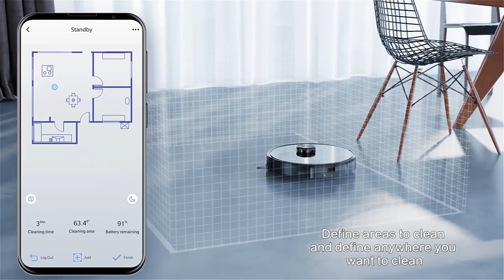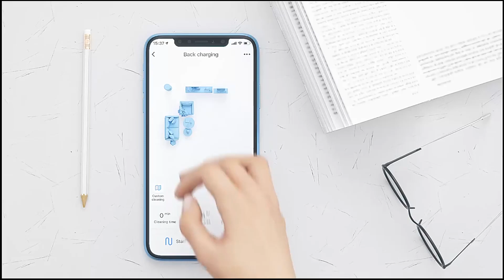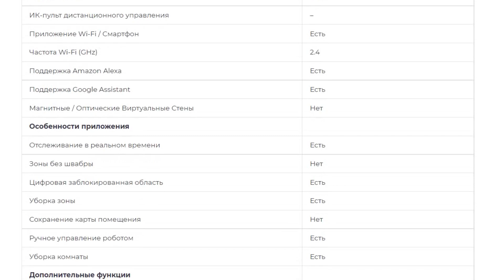ЛУЧШИЙ РОБОТ ПЫЛЕСОС НА САЙТЕ АЛИЭКСПРЕСС. Обзор робота пылесоса Neatsvor X600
Neatsvor X600 – новый флагман компании Neatsvor, пришедший на смену модели Х500. В отличие от предшественника, новый робот укомплектован лазерным дальномером, позволяющим составлять точную карту помещения, и самым мощным мотором на рынке – Nidec с силой всасывания 4000 Па. Для влажной уборки предназначен отдельный контейнер с баком на 350 мл и контролируемой подачей воды. Ещё одна особенность Neatsvor X600 – гуманный стартовый ценник.
Neatsvor X600 разработан для последовательной сухой и влажной уборки средних помещений со смешанными напольными покрытиями. Главный рабочий инструмент робота – бесщеточный мотор NIDEC, мощности которого хватает для втягивания в пылесборник любого мусора, начиная от пыли и крошек, заканчивая песком, камешками и металлическими гайками. Встроенный в воздуховод датчик распознаёт ковровые покрытия и самостоятельно повышает силу всасывания до 4000 Па. Контактная обработка осуществляется при помощи турбощётки: её щетина вычёсывает ковры от шерсти и выметает песок из стыков паркета, а жёсткие лепестки счищают прилипшую к полу грязь. Для обработки угловых зон предназначены торцевые щёточки.

Основной пылесборник оборудован тремя фильтрами: сеткой для грубого мусора, поролоновым фильтром для пыли и НЕРА-фильтром, собирающим споры плесени и пыльцу. Плюс такой системы в качественной фильтрации – в контейнере остаются любые загрязнители, в том числе мелкодисперсные частицы пыли. Минус заключается в том, что поролоновая прокладка быстро забивается, уменьшая тягу мотора. Поэтому чистить фильтры нужно регулярно.
Neatsvor X600 поддерживает SLAM-навигацию – проводит уборку и одновременно рисует в мобильном приложении план помещения. Составленная карта сохраняется в памяти и используется при последующих запусках. В процессе картографии 4-х ядерный процессор обрабатывает показания 6 типов датчиков:

Лазерный дальномер – сканирует окружающее пространство на предмет препятствий.
Гироскоп – указывает правильное направление движения и в тандеме с лидаром определяет координаты объектов.
ИК-датчики – предупреждают робота о приближении к препятствиям на расстояние до 1 метра.
Тактильный датчик – срабатывает при ударе бампером о любой объект, который пылесос не может подвинуть.
Датчики перепада высоты – предотвращают выезд робота на лестницу.
На одном заряде батареи (2500 мАч) робот может пылесосить до 2 часов в тихом режиме. Если этого времени не хватило для выполнения поставленных задач, Neatsvor X600 отправляется на промежуточную подзарядку, после которой возвращается к уборке с отмеченной на карте точки.

Neatsvor X600 – модель с превосходным сочетанием цены и качества. Плюсов у этого робота много, а минусов для такого ценника практически нет.

Преимущества:

две торцевые щётки;
мощный мотор;
лазерная навигация;
интерактивная картография;
большой бак;
влажная уборка с контролем подачи воды;
умеренная стоимость.
Недостатки:

слабый аккумулятор;
нет поддержки Алисы;
нет одновременно влажной и сухой уборки.
Вывод
По комплектации Neatsvor X600 превосходит большинство моделей в своём ценовом классе. Он легко справляется с сухой уборкой коврового покрытия с высокой степенью загрязнённости, а в качестве приятного бонуса протирает полы влажной салфеткой. Из представленных на рынке роботов с Neatsvor X600 может конкурировать только Xiaomi Mijia LDS за 20 тыс. руб. К преимуществам Xiaomi можно отнести более мощный аккумулятор (3200 мАч), Y-образный алгоритм протирки и функцию комплексной уборки. Во всех остальных аспектах, включая силу всасывания, эффективность сухой уборки и объём бака, предпочтительнее Neatsvor.